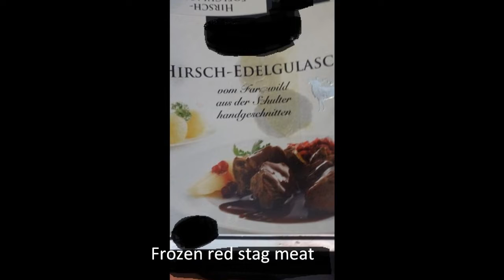Wild ist nicht immer heimisch-TK Wildprodukte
Gerade in der Adventzeit werden gern TK Wildprodukte angeboten. Diese Erzeugnisse haben oft Ursprung in der Jagd und werde z. B. aus Neuseeland oder Argentinien importiert. Diese Tranportwege sind nicht Klima freundlich oder Umwelt schonend. Ihre lokalen Jäger liefern Ihnen ein gleichwertiges Produkt aus der Region. Streng kontrolliert geprüft und absolut unbedenklich für den Verzehr. Mit der Waldfleisch App finden Sie den dichtesten Jäger mit seinen Angeboten. Sie erfahren die Methode und den Ort des Reviers ebenso wie das Verpackungsdatum. Die App ist kostenlos!